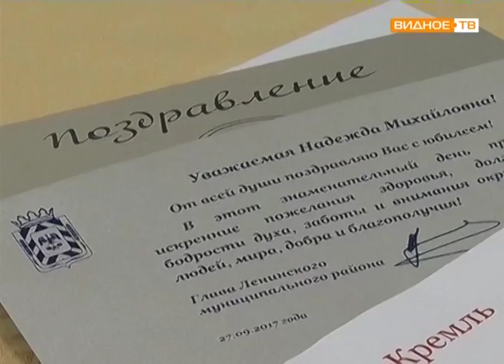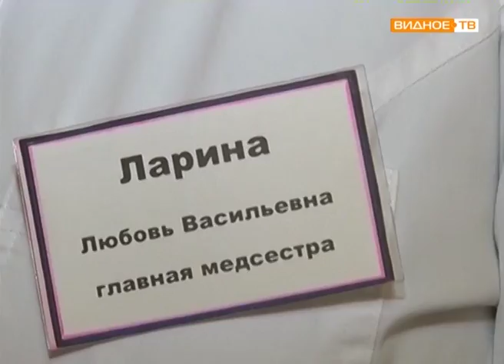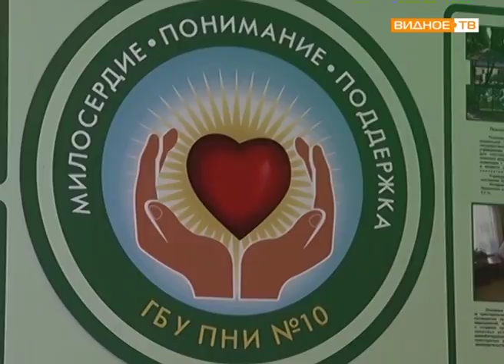"Счастливые годы" - 90 лет Надежде Михайловне Ивановой